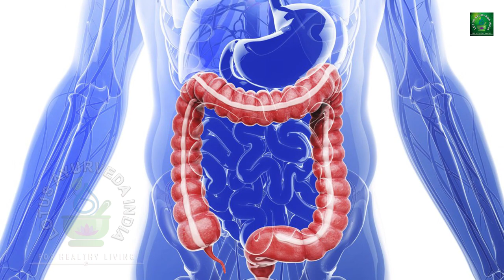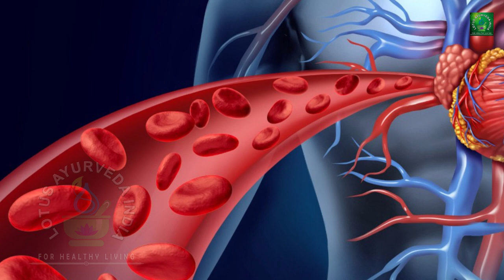Health Benefits Of CUSTARD APPLE LEAVES | सीताफल की पत्तियों के फायदे और नुकसान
Health Benefits Of CUSTARD APPLE LEAVES | सीताफल की पत्तियों के फायदे और नुकसान | Lotus Ayurveda India